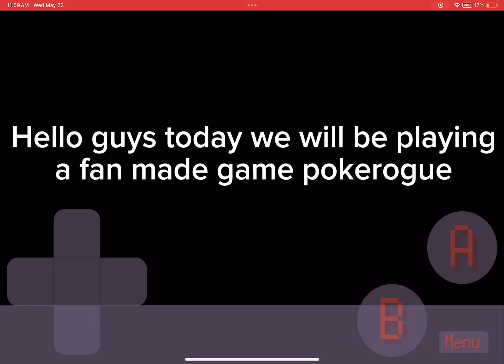Playing poke rogue for the first time W GAME